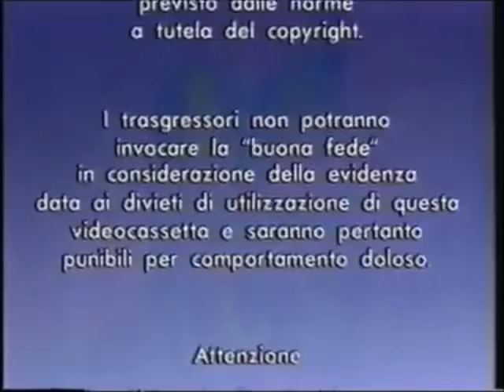Sequenza Promo VHS La Leggenda Di Hikari - Hilary:Il Ritorno Della Ginnastica Ritmica Senza Gloria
Da Lunedì a Venerdì Alle 08:40 Su Italia 1 All'Interno Di Latte e Cartoni.